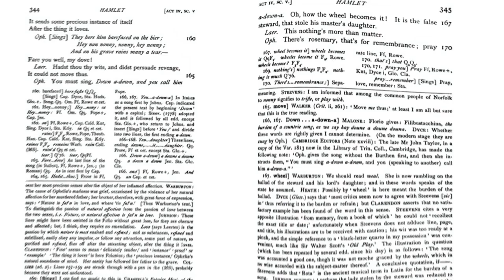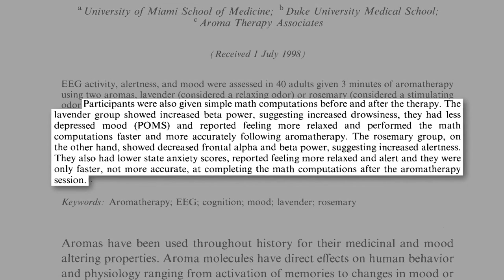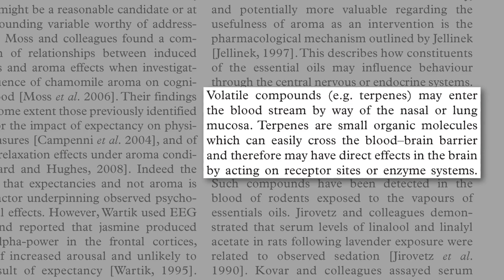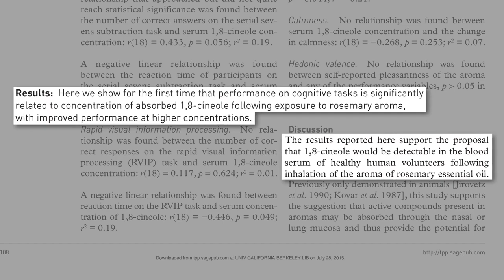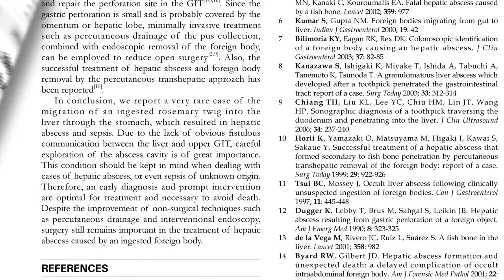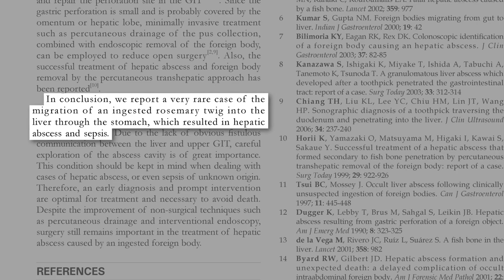Dietary Rosemary Strengthens Memory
Rosemary, at the dose nearest to normal culinary consumption, demonstrates positive effects on memory. Learn more in this video.
Read more about Rosemary and how it emulates Aricept, the most popular Alzheimer's memory medication, at: